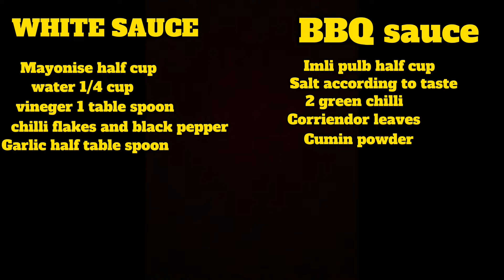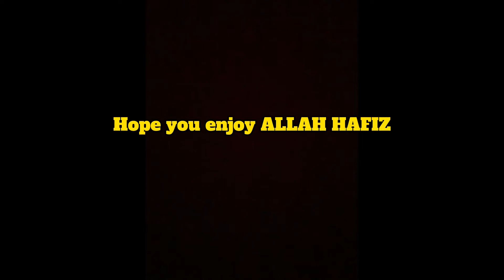Kabab Roll Recipy by Ayat🍽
Discover an easy and delicious Kabab Roll Recipe by Ayat, perfect for your next meal or party. This recipe combines the flavors of spicy beef kebabs with a flaky, flavorful wrap, creating a delightful fusion of tastes and textures. Here's a brief overview of the recipe:

Ingredients: Beef kebabs, chapati or naan, tamarind chutney, red onion, ginger-garlic paste, lime juice, green chili, panko breadcrumbs, turmeric, chili powder, garam masala, salt, all-purpose flour, water, and ghee for topping (optional).

Instructions:

Prepare the beef kebabs by mixing the ground beef, red onion, ginger-garlic paste, lime juice, green chili, panko breadcrumbs, turmeric, chili powder, garam masala, and salt.

Roll out the chapati or naan and place it on a plate.

Spread the tamarind chutney on the chapati or naan.

Place the beef kebabs in the center of the chapati or naan.

Fold the chapati or naan around the kebabs, creating a sealed roll.

Heat a pan or grill and cook the kebab roll until the wrap is crispy and the filling is heated through.

Optional: Top with a drizzle of ghee for added flavor.

Feel free to adjust the ingredients to your taste preferences and dietary restrictions. Enjoy your delicious and satisfying Kabab Roll!